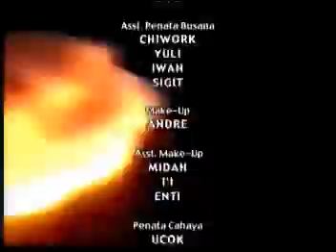kisah cinta siluman harimau (part12)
by brama